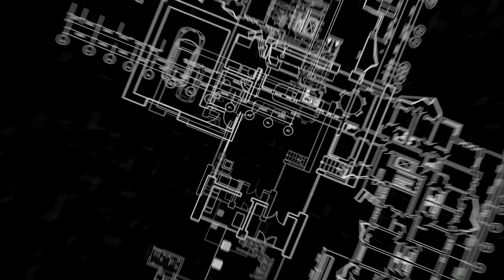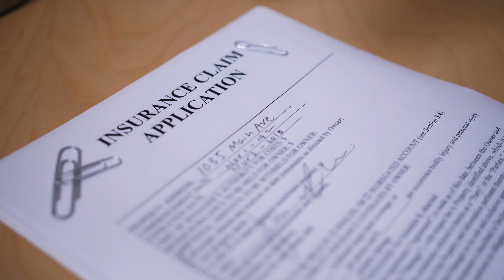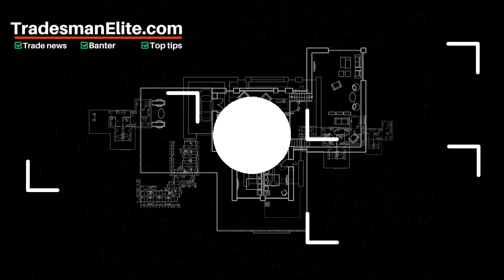The Cost Of Not Taking Your Van Security Seriously?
In today's video we look at the cost of not taking your Van security seriously. If you like the video make sure you click that like button. Tell us your thoughts on the video in the comment section below.

Still need more banter, top tips, trade news and much more check out